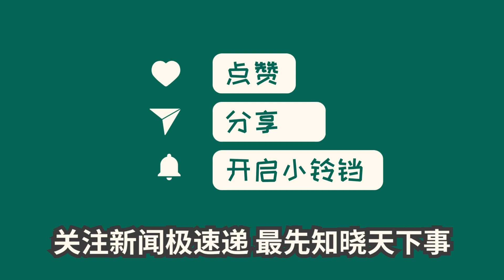中国新闻10月13日11时：上海土拍“变天”： 参拍房企锐减，民营房企退出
上海第三批次首轮供地结束，土地高总价、高品质、利润空间压缩。央企、国企具备优势，但竞争仍激烈。新规则新增竞品质环节，央企国企开始新一轮淘汰赛。本次供地14家房企参与，数量减少71%，民企缺席。央企国企包圆投资格局形成。保利发展、招商蛇口、象屿等积极参拍，部分企业急于在上海补仓。随着规则变化，央企、国企将具备更多优势，但竞争依然激烈，即使是央企、国企也开始了新一轮淘汰赛。